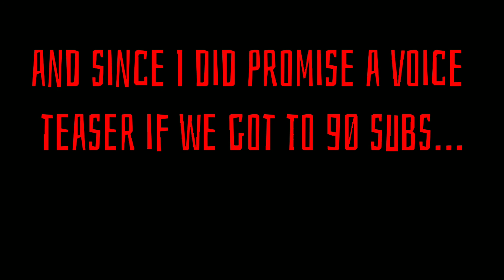RE-DRAWING Your SPIDERSONAS!?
I redrew your spidersonas!